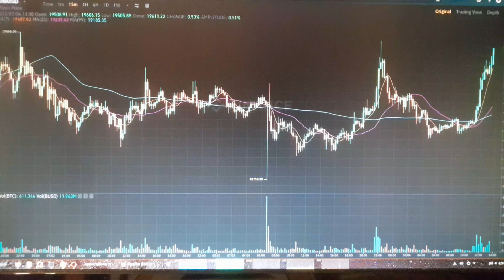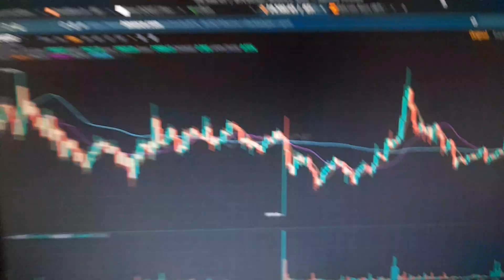Bitcoin weiter seitwärts - Der Bitcoin Beobachter 220704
Crypto Coin Tipp: Punk Panda Token mit Messenger App minen.

Zur Punk Panda Farm, dem Backoffice, das mit der Blockchain verbunden ist, bitte hier anmelden: